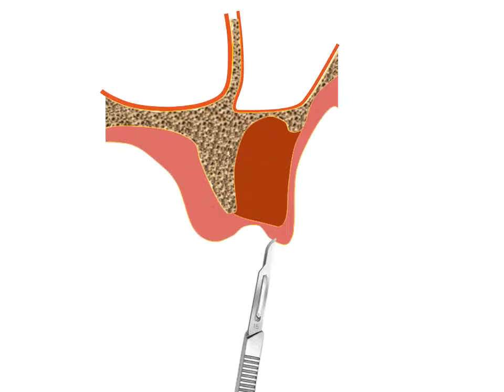Healing Abutment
Socket Bone Graft
Immediate placement and loading
maxillary premolar